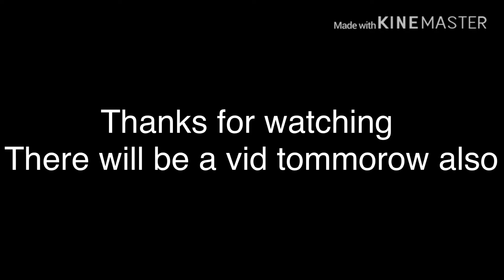Minecraft series over? Yes or no watch to see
His music in all of my vids

Trace & mello
DUMUGLY’s music I use in my vids

GO get DUMUGLY’S merch❤️
Link: Home | DUMUGLY

You can see all of henny’s music on SoundCloud
Henny.269’s SoundCloud

This is all the beats I use in my vids if I do.

These ain’t all the people I’m following but that’s a few.

Music artists I listen to.
99.9% of these mods I use are from either from modhub.us, nexusmods.com or the giants in game modhub on fs19.

 Where I get my mods.
Modhub.us
Link: Farming Simulator 2019 Mods | FS 19 Mods - Modhub.us
Nexusmods.com
Link: Farming Simulator 2019 Nexus - Mods and community
First before u download mods from nexusmods.com u have to login or sign up.

Giants modhub website
Link: ModHub | Farming Simulator
U can click on this link➡️ ModHub | Farming Simulator  Or go to the modhub in the game.
I will go over all the mods I use in a YouTube video or stream every week or weekend.